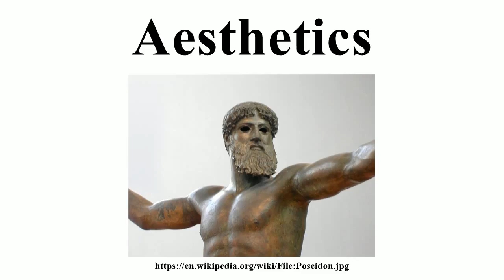Aesthetics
Image-Copyright-Info
Image-Copyright-Info